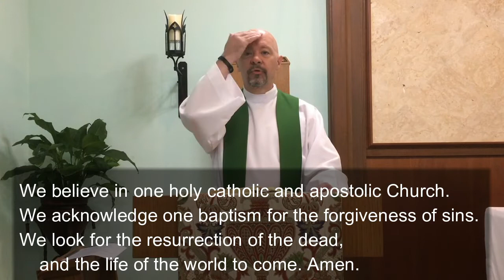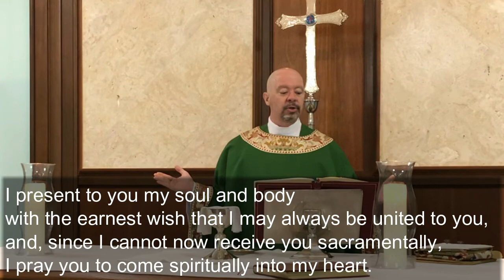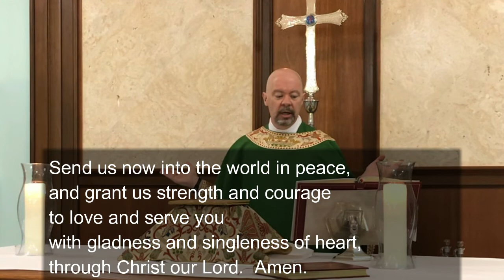Holy Eucharist October 4, 2020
Exodus 20:1-4, 7-9, 12-20; Psalm 19; Philippians 3:4b-14; Matthew 21:33-46
Readers: Ceil McKey and Pieter Vanderlaan
Presider and Preacher: The Rev. Tim Fleck
      40 Days Band
Organ Prelude on Westminster Abbey by Richard Proulx
Opening Hymn #518     Christ is made the sure foundation  (Westminster Abbey)
Offertory Song “Amazing Love” by Chris Tomlin, 40 Days Band
Organ Postlude on Built on a rock the church shall stand - Wilbur Held

+ + + Weekly Worship and Formation + + +
TODAY:  Blessing of the Beasts for St. Francis Day
Sunday, October 4, 4:00 PM
Virtual Worship is scheduled at 10:15 on Sunday
and may be accessed at any time after that
Morning Prayer is posted late Tuesday night,
and may be accessed at the same link.
Virtual Coffee Hour follows worship at ~11:00 on Sunday
or enter Meeting ID 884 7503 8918 into your Zoom app
Bible Study 5:30 on Wednesdays
or enter Meeting ID 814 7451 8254 into your Zoom app

Zoom Cooks
Join us as we share a recipe and cook together online.

Ladies' Night
please join Kitty Koch Espinosa every other Thursday evening for a Church Ladies Night Out via Zoom (link Below).  Join us ready to play a quick game and conversation.